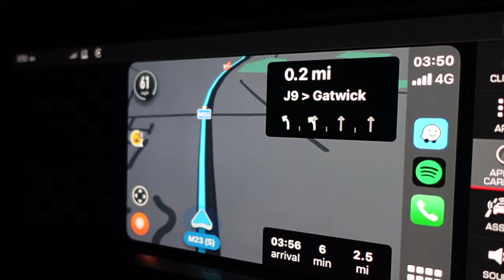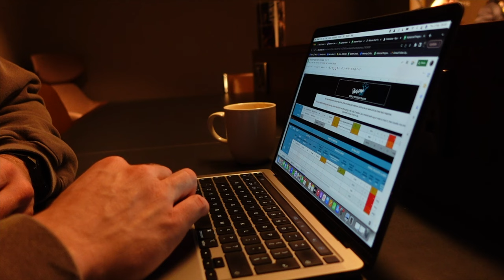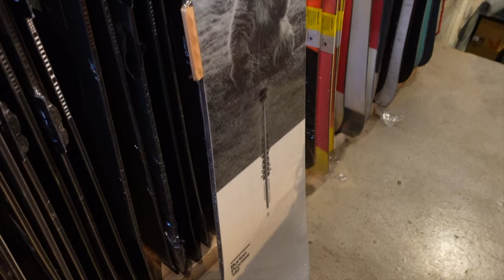72 Hours in Tignes: Apres, Snowboarding, Eating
Something a little different - absolutely no hypertrophy advice - but plenty of vibes. I went to meet my sister in Tignes (the French Alps) who is currently doing a ski-season. I bought a whole snowboard set up, travelled 3200m to the top of the glacier, got stuck into some Apres, and enjoyed the finest food in the resort.

Get access to my private exercise tutorial library and train how I did to gain 6kg of LEAN MUSCLE: